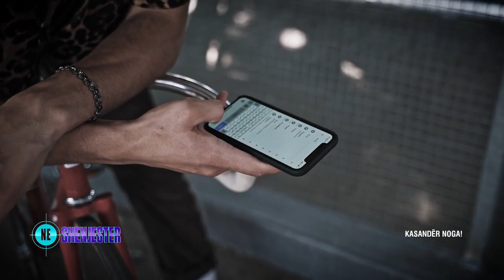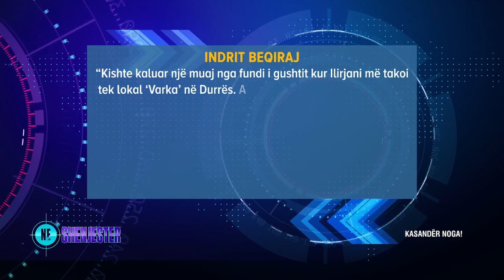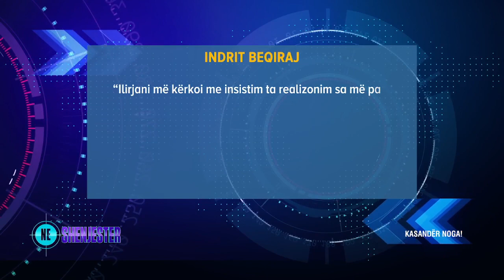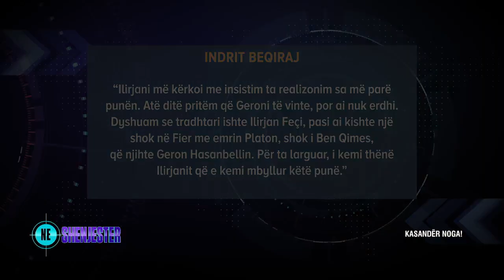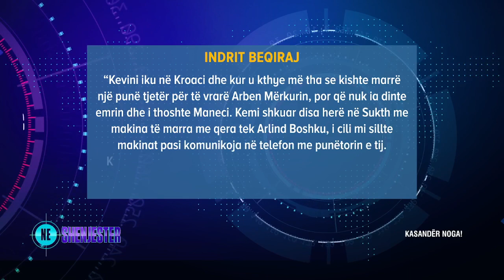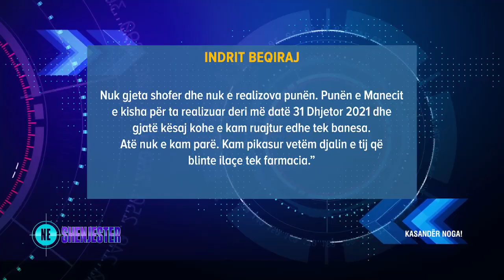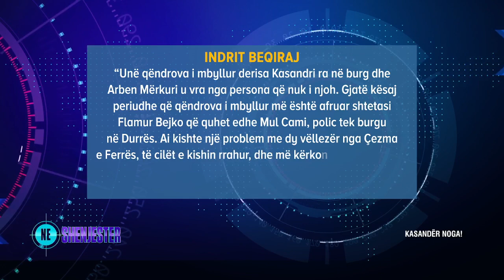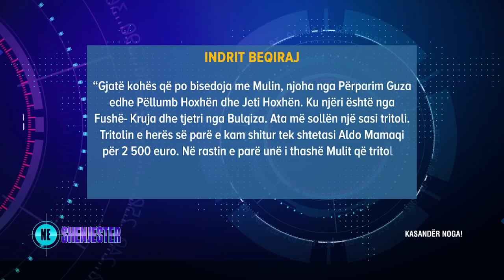Rrëfimi i vëllezërve Beqiraj: Si gaboi shënjestër njeriu i Kasandër Nogës në masakrën e Don Boskos